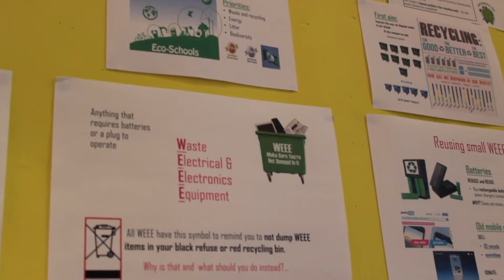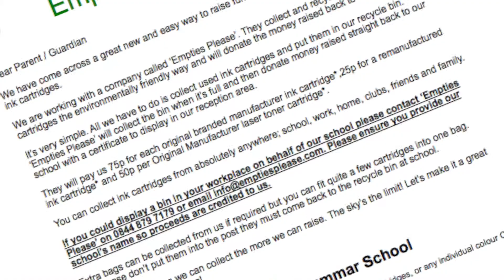Slough Youth Awards 2016 -Eco Committee, Herschel Grammar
The Slough Youth Awards aim to raise the profile of young people in a positive way by celebrating their achievements in an annual showcase.

Young Environmentalist Runner up: Eco Committee, Herschel Grammar

Video made by Limelight Futures CIC on behalf of Slough Borough Council's Young People's Service & Slough Youth Parliament.